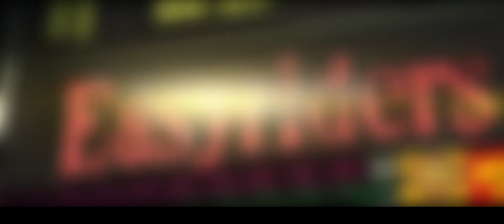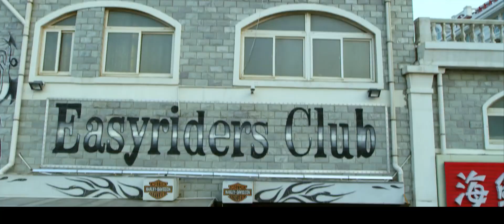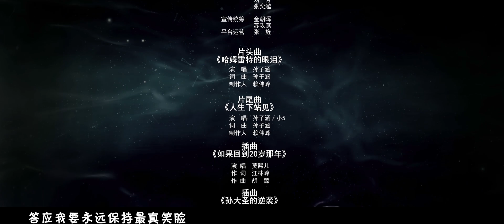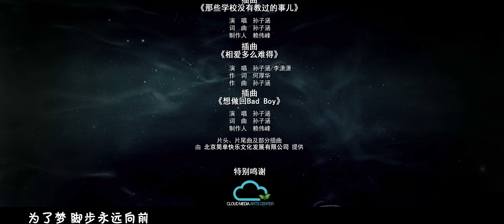STB超级教师之我的老师是传奇 第一集（雷牧，张沐莀，王森，裘恩典 领衔主演）